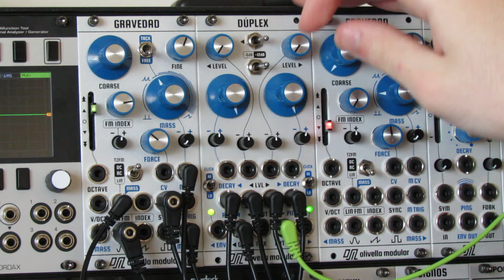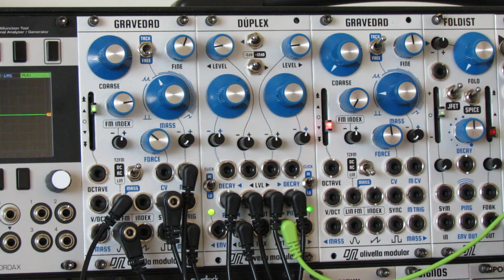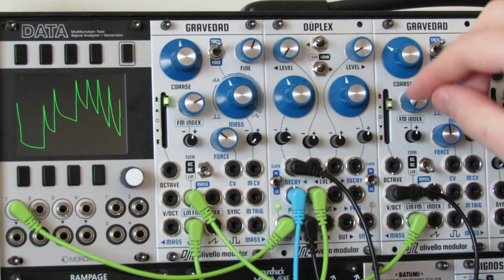Olivella DÚPLEX - Dual solid-state LPG | Short demo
Headphones or stereo speakers recommended 🎧

A short demo of DÚPLEX, our new dual solid-state low pass gate (LPG).

Olivella Modular | Eurorack synthesizer modules designed and made in Argentina.